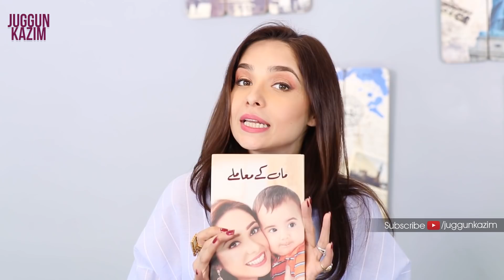Start This Quick and Easy Workout Today to Lose Weight | Home Workout | Juggun Kazim